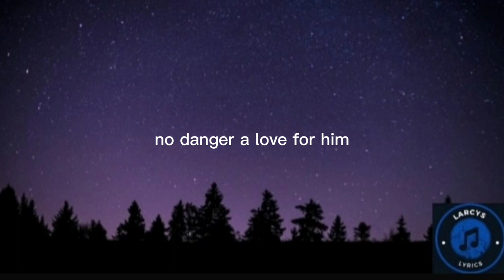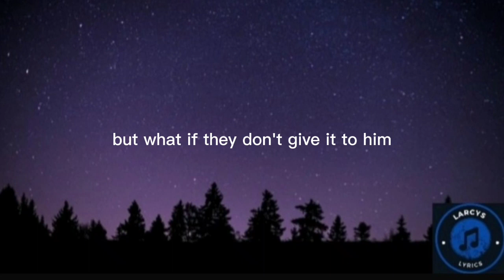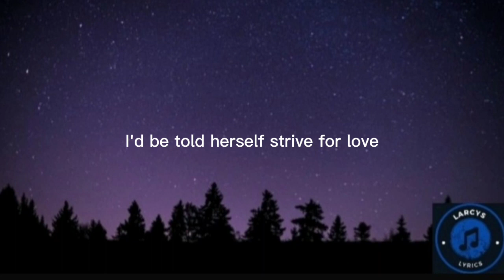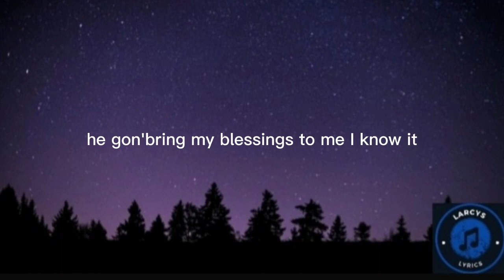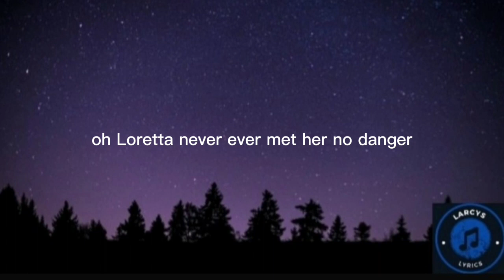Will Smith - Loretta lyric video